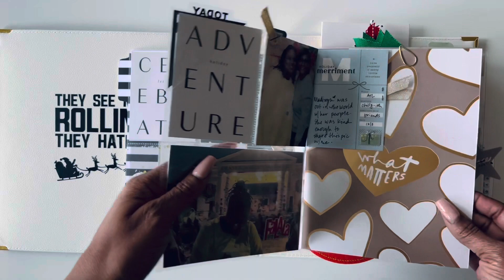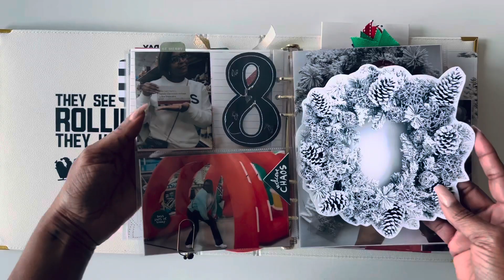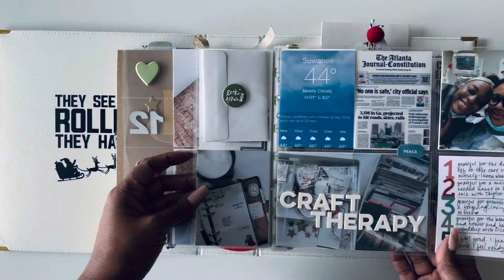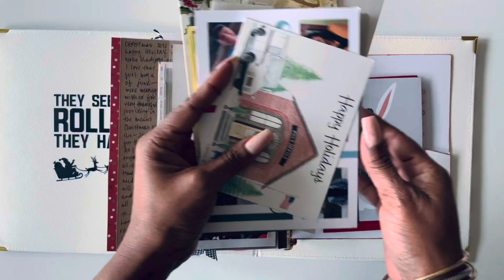Completed 2022 DD Flip Through